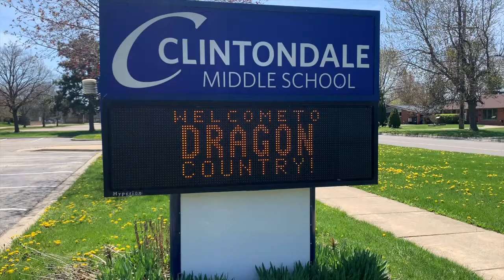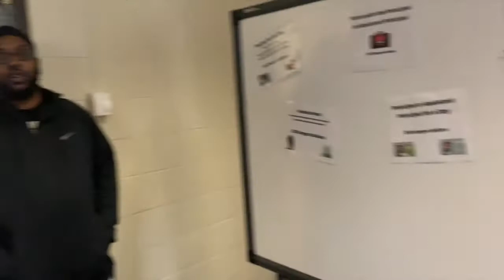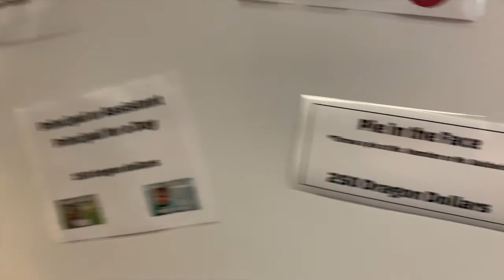Middle School Pitch